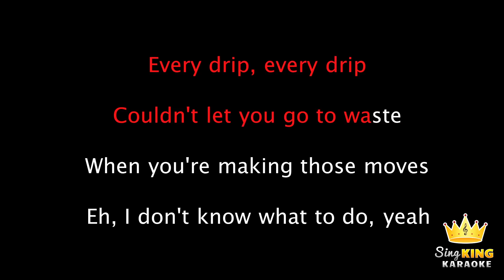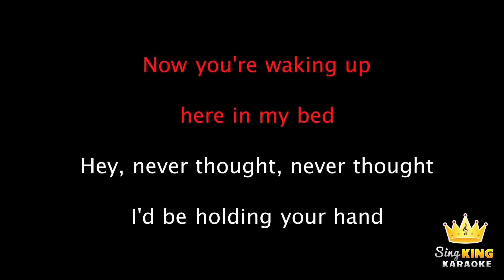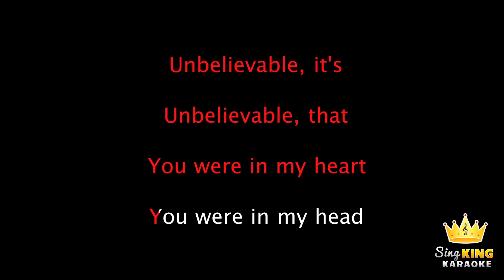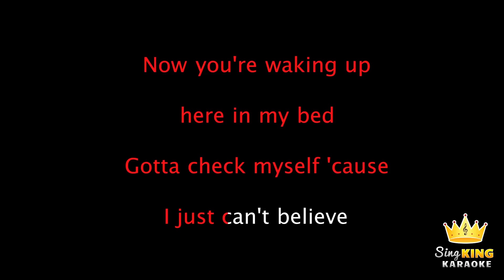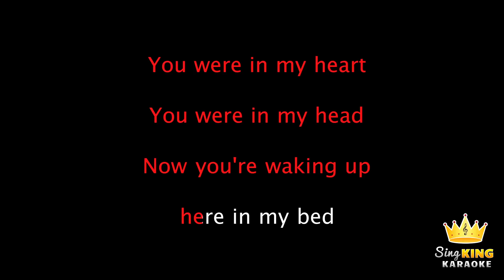Why Don't We - Unbelievable (Karaoke Version)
Karaoke sing along of “Unbelievable” by Why Don't We from Sing King Karaoke